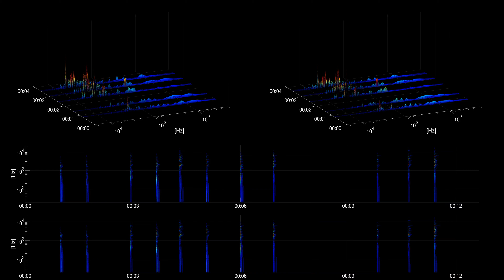[Free sound effect] Tools | Hammer On Cement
Title: Hammer On Cement
Category: Tools